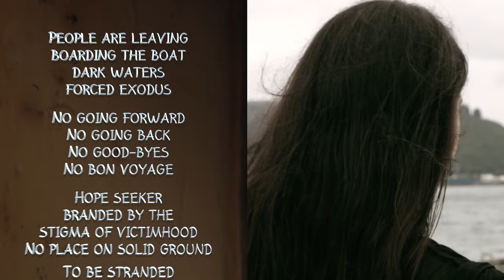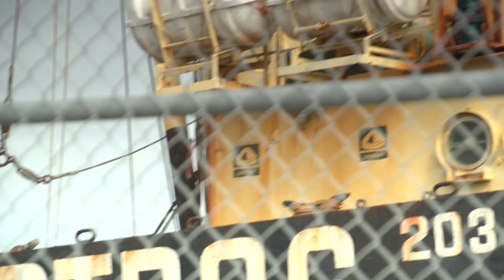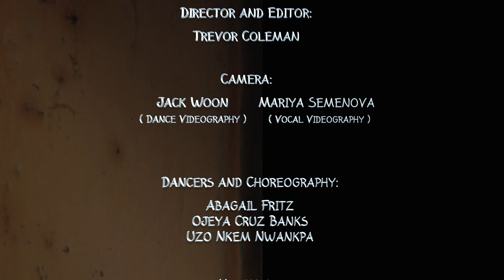PolyIntegrate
An Ode to the Plight of Refugees

The first in a series of videos illustrating themes found in my 3CD set:
- The Polycyclic Trilogy - to be launched March 2017.

PolyIntegrate - from ‘PolyNation’ (Polycyclic Jazz) -

This video features:
1 Vocalist;  3 Dancers;  3 Jazz Musicians

The dance interpretation is performed by:
Abagail Fritz, Ojeya Cruz Banks & Uzo Nkem Nwankpa

The music is performed by:
Abigail Knudson (vocals), Mike Schweizer (tenor sax),  Alfonso Rios (congas) & Trevor Coleman (piano, bass & percussion, composition & lyrics)

Camera work is by Jack Woon & Mariya Semenova, filmed at Dunedin (NZ) harbour.

The lyrics offer 2 contrasting scenarios, one in which a boat full of refugees are abandoned (verse 1) and one where they are given support (verse 2), with 2 contrasting outcomes.